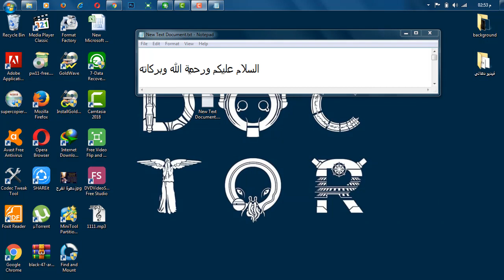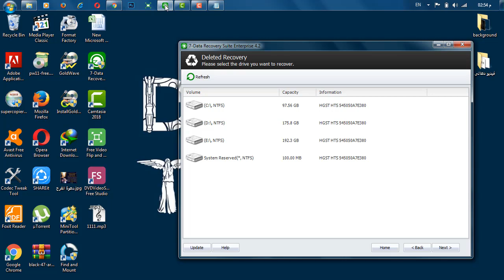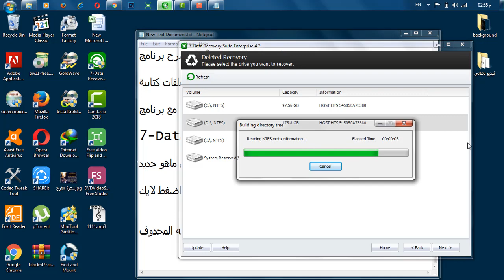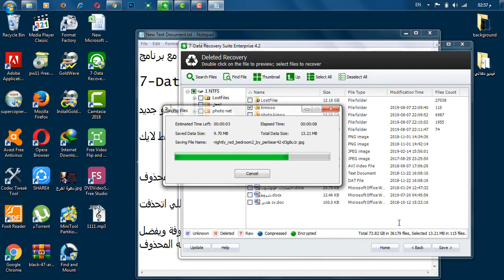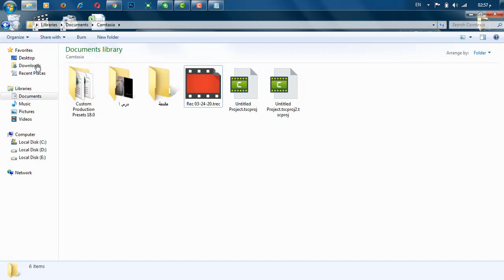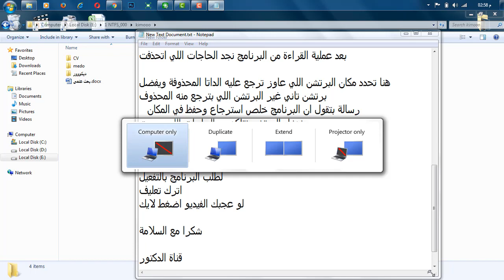درس برنامج الريكفري Data Recovery Suite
درس برنامج الريكفري
7-Data Recovery Suite

ELDOCTOR SOFT
ELDOCTOR FRANCAISE
قناة الدكتور لتعليم اللغة الفرنسية
قناة الدكتور للبرامج والشروحات والتطبيقات وتكنولوجيا المعلومات

لا تحصل على مشاهدات يوتيوب ؟ اليك الطريقة السرية لتصدر نتائج البحث في اليوتيوب و الحصول المشاهدات 😍
سبب عدم وجود مشاهدات علي الفيديو

زيادة مشاهدات اليوتيوب 2020، ولماذا المشاهدات عندي ضعيفة؟